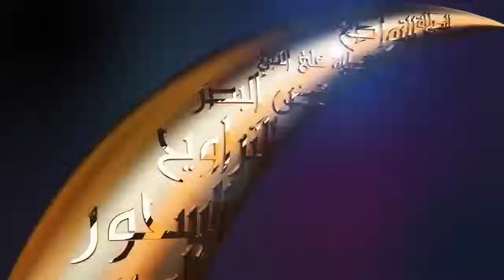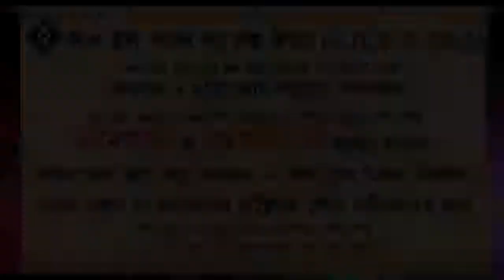মহিলারা কি বাসায় ইত্তেকাফ করতে পারবে ᴴᴰ┇শায়খ মুহাম্মদ মুস্তফা কামাল